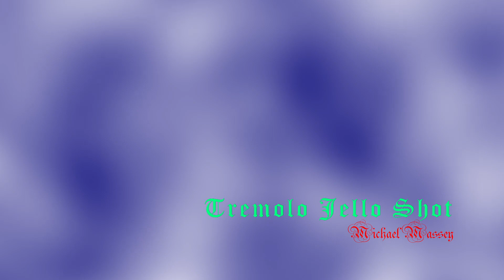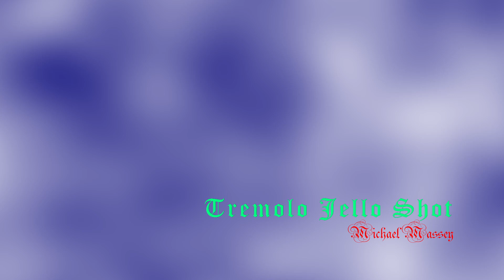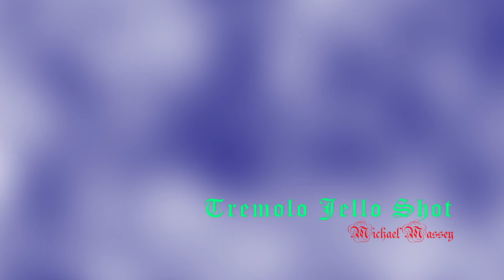Tremolo Jello Shot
Michael Massey would like to thank Andy Ausher for allowing me to use his
amazing Backing Tracks For my interpretations
Ausher Backing Tracks

All music, composition & video posted to this channel is created by and belongs exclusively to Michael Massey